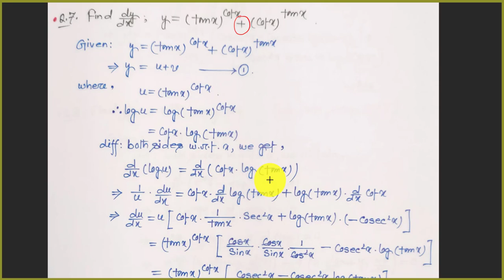FIRST ORDER DERIVATIVES - APPLICATION OF FORMULAS (প্রথম ক্রমের অবকলন)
FIRST ORDER DERIVATIVES - APPLICATION OF FORMULAS
Well come to my YouTube channel - BUBUN Sir.
This channel is dedicated for Mathematics education. Here I will provide topics from Maths of classes 9 to Graduation (any stream).  Also, here you will get different shortcut techniques on maths and Vedic mathematics for competitive examinations.